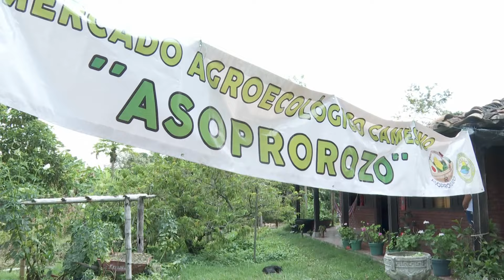Asoprorozo - Cuentos Verdes 22 de mayo 2024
En Rozo, corregimiento de Palmira, existe un proceso muy importante de concienciación sobre la producción de alimentos limpios y la seguridad alimentaria en niños. Hoy les mostraremos quiénes lo están realizando y cuáles han sido los resultados de esta hermosa iniciativa. Los Detalles en Cuentos Verdes…
Más información: Más información: 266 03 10 Palmira – Com. Soc. Paula Sepúlveda